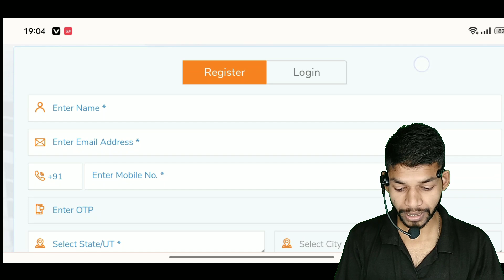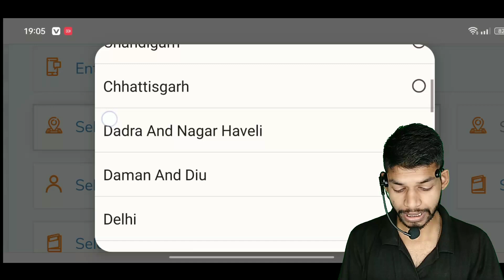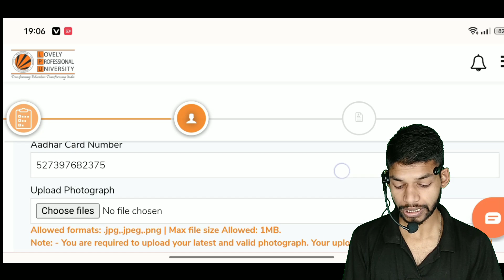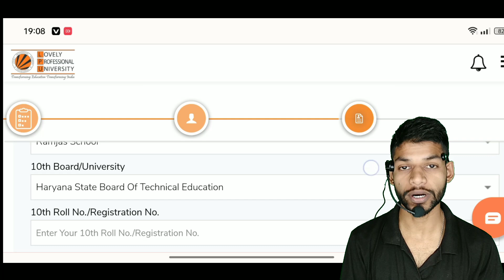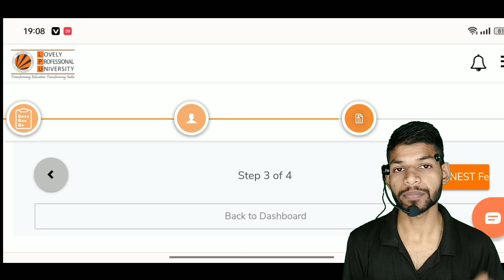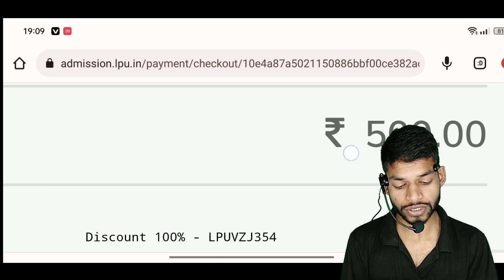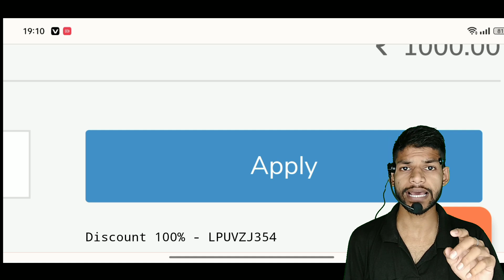How to Fill LPU Admission Form 2025 | LPU Admission Process 2025 | LPUNEST | LPU Scholarship 2025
How to Fill LPU Admission Form 2023 | LPU Admission Process 2023 | LPUNEST | LPU Scholarship 2023

Dear Candidate Apply Lovely Professional University ( LPU ) Punjab Application Form For Btech

LPUNEST 2023
Lovely Professional University National Entrance and Scholarship Test
LPU NEST Exam
LPU NEST 2023
LPU Scholarship Test 2023
Lovely Professional University Admissions 2023
LPU Entrance Exam 2023
LPU NEST Eligibility Criteria 2023
LPU NEST Exam Pattern 2023